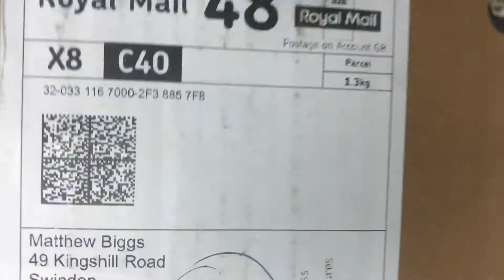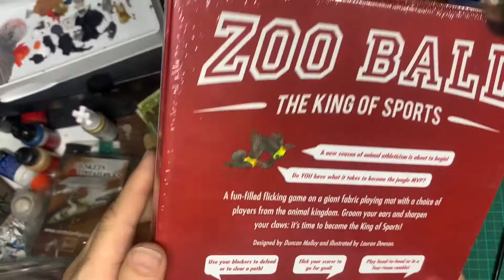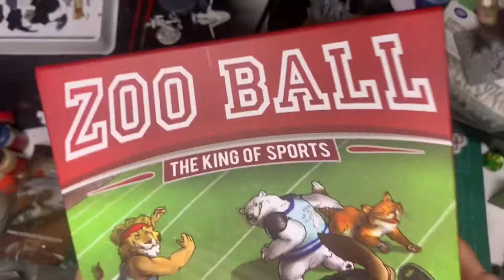North Star mystery box